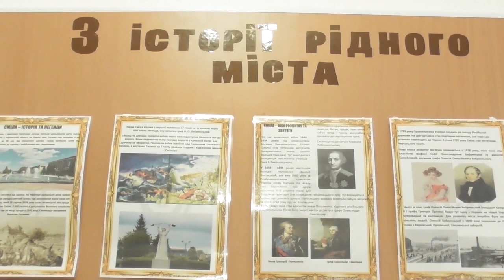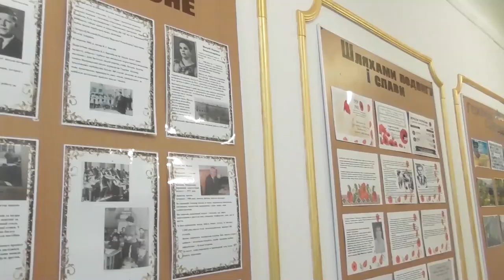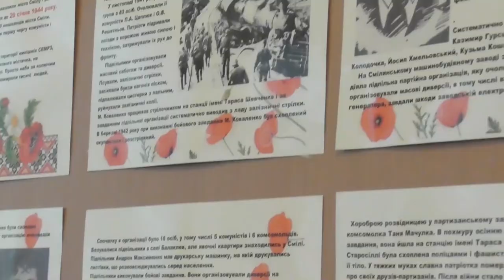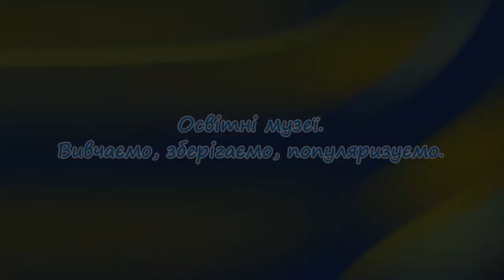Освітні музеї. Вивчаємо, зберігаємо, популяризуємо. Спеціалізована мистецька школа-інтернат